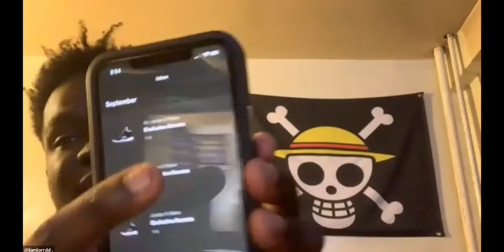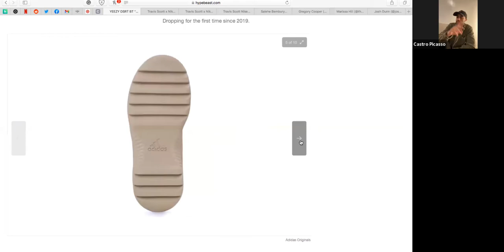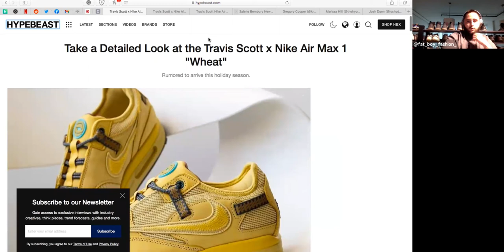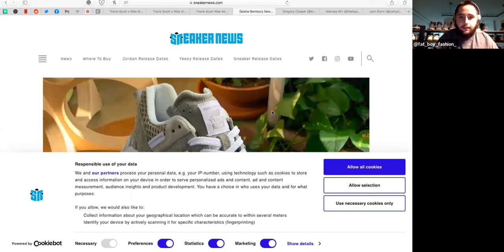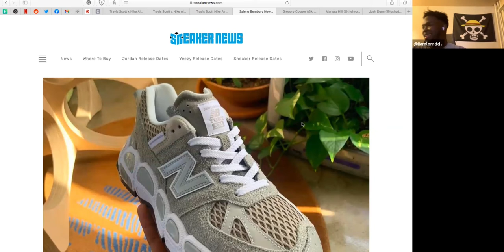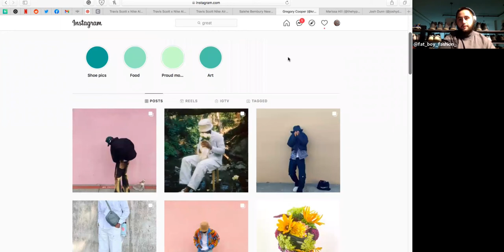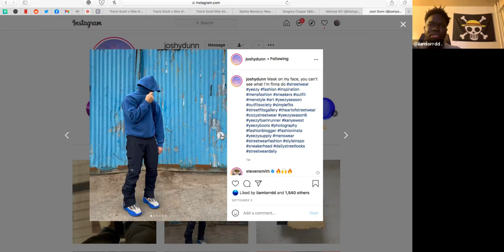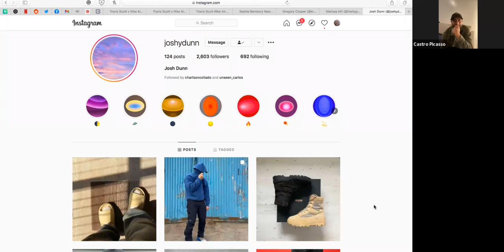YZYSZNO2 EPO9 | YZY QNTM ONXY “DID WE COP” | FATBOY LETTING OFF | Yeezy DSRT Boot drop | NB Talk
Welcome to our episode 10 of the SNKR syndicate podcast podcast become part of the syndicate by tapping that bell notification and hitting the sub button also make sure to follow us on IG where Ya boy Fatboy fashion does fit battles once a month as well as make sure you stay locked to us for more future giveaways